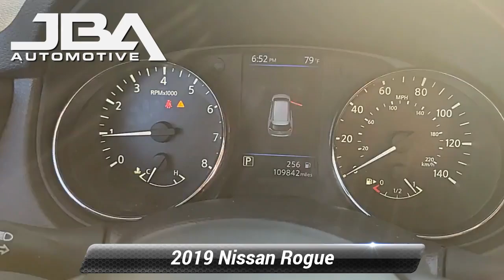Used 2019 Nissan Rogue S, Glen Burnie, MD K40592A